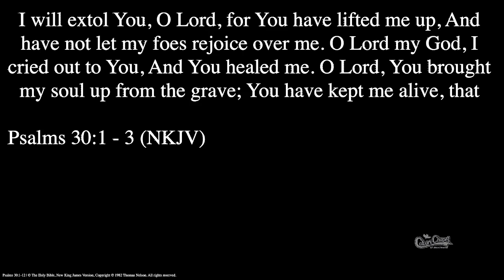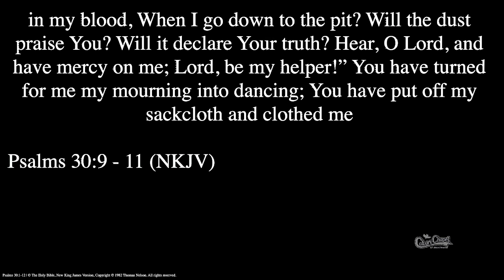SMID3517 II Timothy 3:1-9 Coming Apostasy! - 04-14-24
SMID3517 II Timothy 3:1-9 Coming Apostasy!